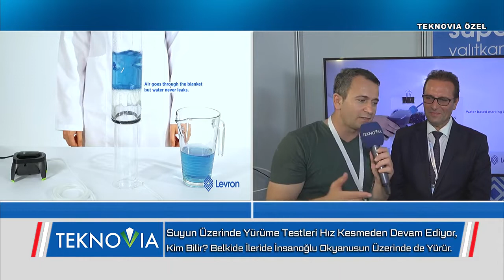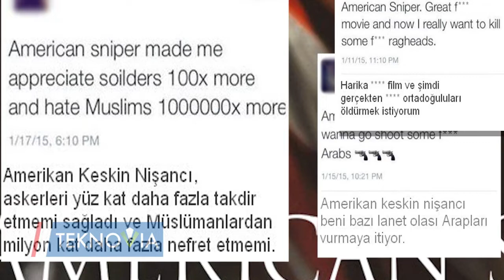Türkiye'nin Milli ve Yerli Projeleri Teknovia 62 Bölüm Part2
Türkiye'nin Milli ve  Yerli Projeleri Teknovia 62 Bölüm